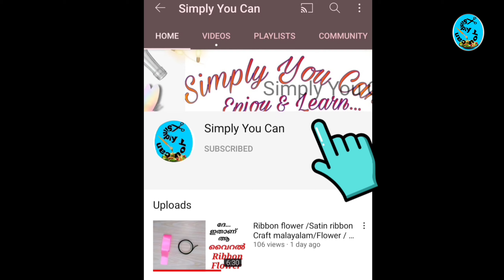Woolen thread craft/Easy Wall Hanging with woolenthread/Malayalam/Treebranch craft/bird making ideas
Craft ideas Malayalam
Craft ideas in Malayalam
 tree branch craft
Birds wall hanging
 Woolen bird making in Malayalam
Wall Hanging craft
Easy wall hanging with waste material
Waste material craft in Malayalam
Craft malayalam
Home decor ideas in Malayalam
Tree branch craft ideas
Birds nest Craft
Malayalam Craft tutorial

Try Pictures ഈ Numberഇൽ send ചെയ്യൂ
With Name & Place👇